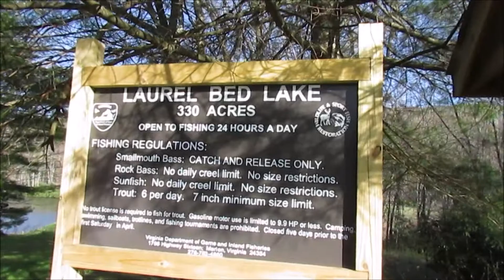LAUREL BED LAKE SMALLIE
Went up to Laurel Bed Lake to see if the fish were biting after the recent heavy rains. Caught a nice smallmouth bass.